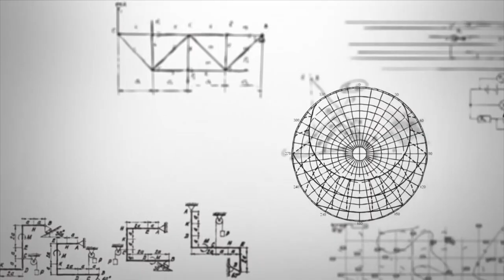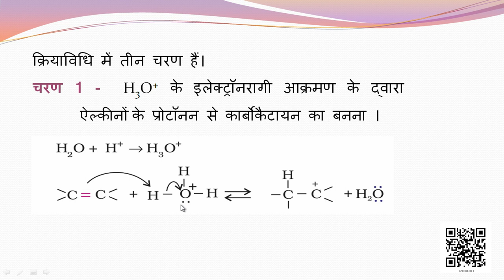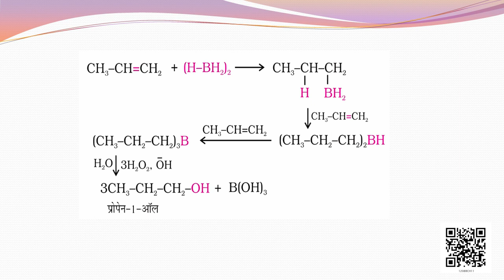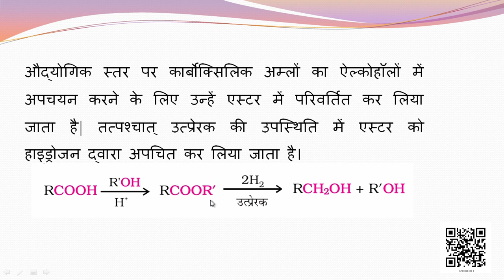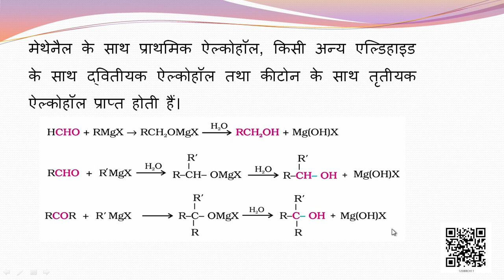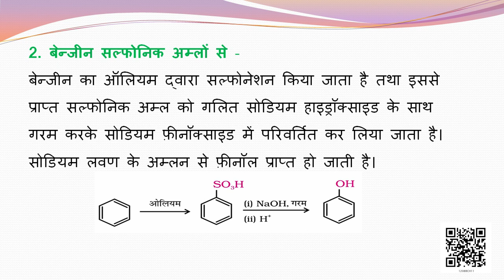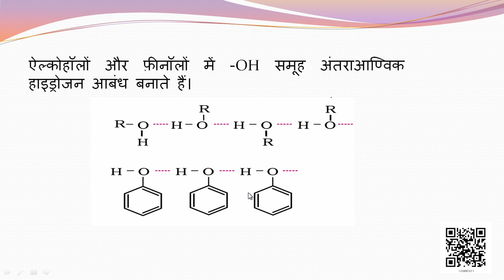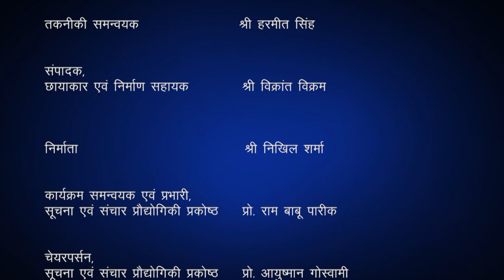Class 12 रसायन विज्ञान : पाठ 11. ऐल्कोहॉल, फ़ीनॉल तथा ईथर (भाग 2)